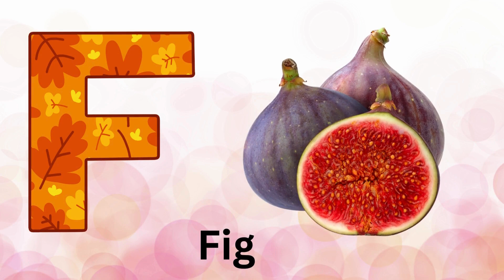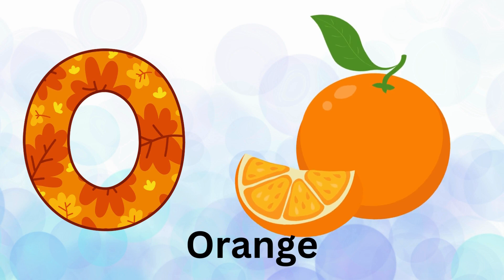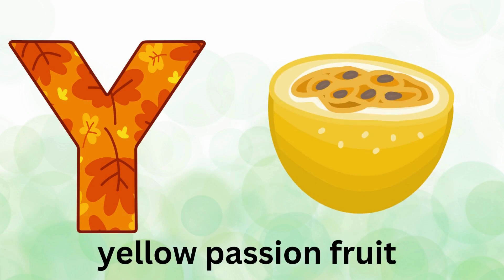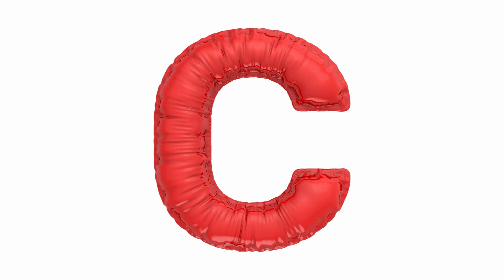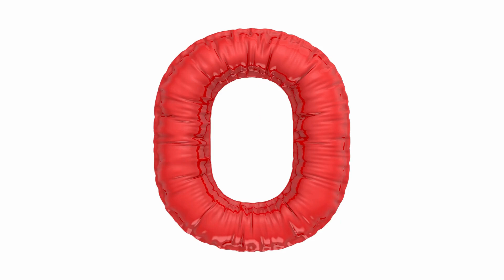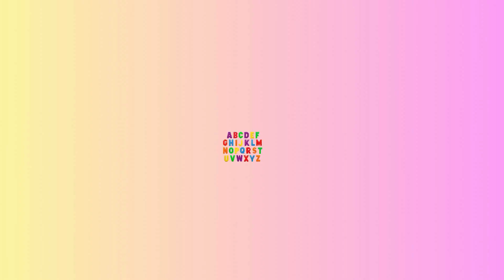Abc phonic song for preschoolers || Abc song for baby ||abcdefg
wellcome to ABC kids Comfort Channel🌏.Dive into the ABC World of Wonders! 🎉✨ Our ABC Learning Video is a captivating journey through the alphabet, specially crafted for curious young minds. 🎶📚

Happy Learning  :)